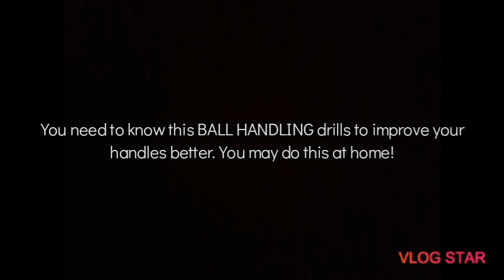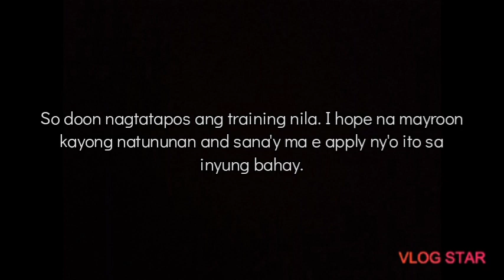YOU NEED THIS !!! // BALL HANDLING DRILLS, YOU MUST KNOW ! || VLOG #55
In order to improve you ball handling skills,you may watch this and apply it on your home for your individual training.